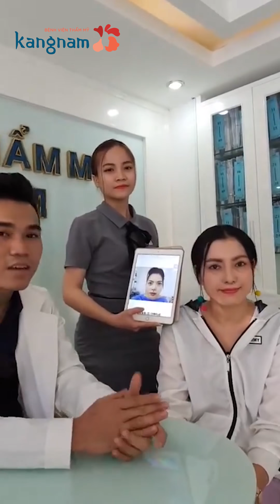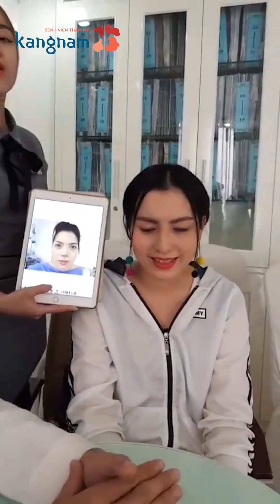Nâng mũi cấu trúc sụn sườn sửa lại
Nâng mũi cấu trúc sụn sườn sửa lại được áp dụng cho những trường hợp mũi đã từng nâng trước đó nhưng không đạt được kết quả như mong muốn, hoặc mũi bị biến chứng như mũi lệch, mũi gồ, mũi hếch,...

Khách hàng trong video đã nâng mũi 2 lần và kết quả đều không như mong muốn. Sau khi sửa lại lần 3, chính khách hàng cũng không thể tin được bản thân thay đổi nhiều đến thế. Cùng theo dõi kết quả của khách hàng trong video này.

HỆ THỐNG THẨM MỸ KANGNAM CHUẨN HÀN
🏥Hà Nội - TP.HCM - Hải Phòng - Nghệ An - Đà Nẵng - Cần Thơ - Bình Dương - Thanh Hóa - Bắc Ninh - Buôn Ma Thuột - Thái Nguyên